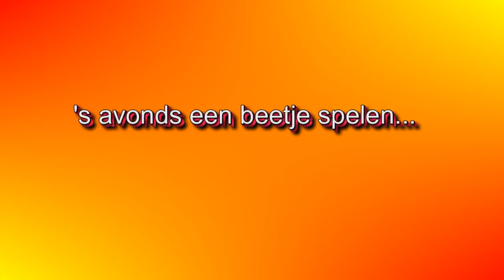MTB Robbe 2013 Winterberg downhill 140713 V2